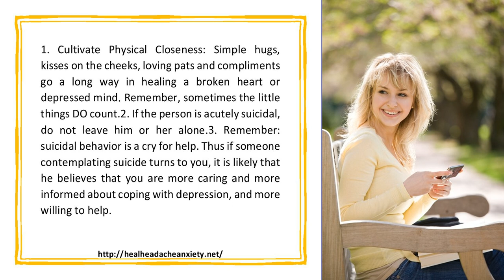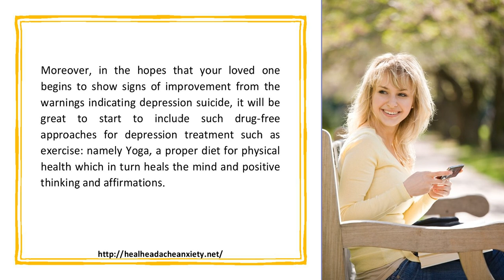Depression Suicide What to do if a loved one is Suicidal